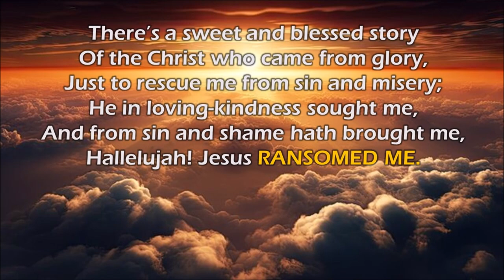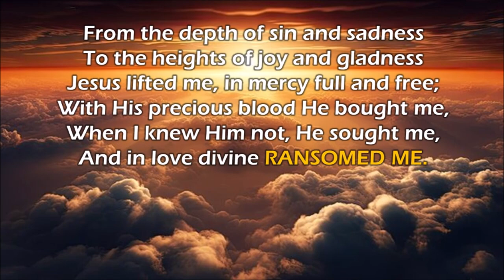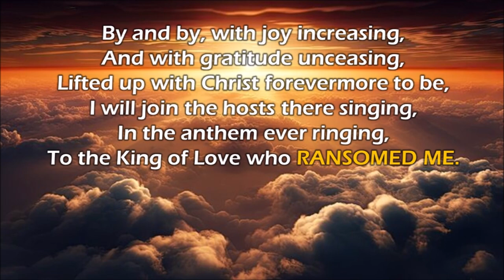There’s a sweet and blessed story